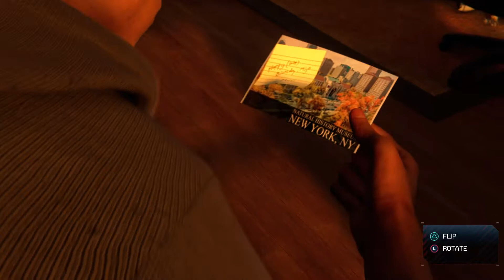Scotty Plays Marvel's Spider-Man: Miles Morales (NG+) |20| Miles' Birthday Scavenger Hunt (BONUS)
Bonus episode: We get a cat and collect post cards. WARNING - MAKE A FULL GROWN MAN CRY

Recorded directly on the Playstation 5.